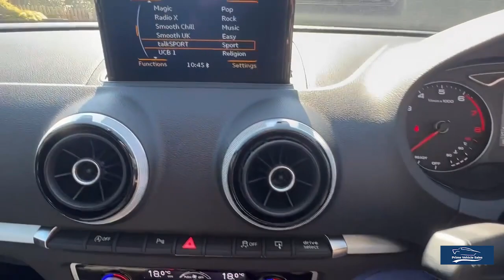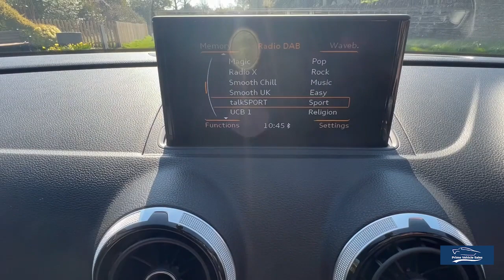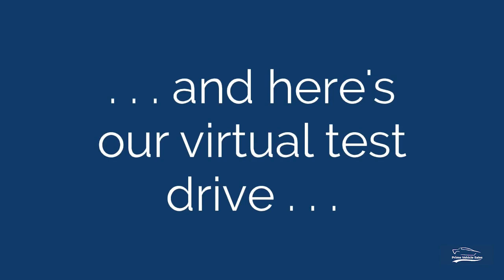2015:65 Audi A3 1.4 TFSI 150 S-Line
Presented Brilliant Black, Black Interior, A Fantastic Example 1 Private Owner From New Full Service History, Great Set Of Premium Michelin Tyres, 6 Months Comprehensive Warranty Included, 2 Remote Keys, Features Include: 18" 10 Spoke Design Titanium Matt Alloy Wheels, Power Fold Door Mirrors, Cruise Control, Xenon Headlights, Apple Car Play, DAB Radio, Rear Privacy Glass, Front/Rear Parking Sensors.

*Home Delivery* We Provide A Painless Full Contactless Transaction Process Check Out Our Reviews*  Full Dealer Facilities.